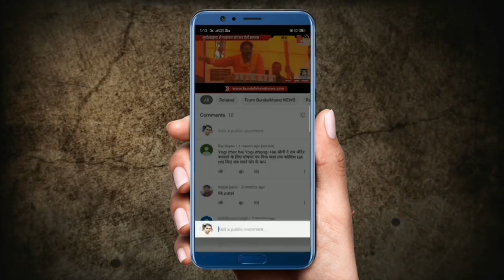बुन्देलखण्ड की बड़ी ख़बरें 30 AUG 2019 | Bundelkhand News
बुन्देलखण्ड की दिनभर की न्यूज़ जानने के लिए देखें ये वीडियो :

यूपी के बांदा में एक ऐसी अनोखी अदालत है जहां आरोपी को पांच पौधे लगाने की शर्त पर जमानत दी जा रही है। इसके लिए बाकायदा उसे न्यायालय में एक शपथ पत्र देना होता है और पौधरोपण के बाद उसकी फोटो कोर्ट में जमा करनी होती है। ऐसे अब तक एक दो मामले नहीं बल्कि करीब 500 आरोपियों को पिछले 15 दिन में जमानत दी जा चुकी है। यह कोर्ट है बांदा जिले के नरैनी तहसील का उपजिलाधिकारी न्यायालय जहां यहां की एसडीएम वंदिता श्रीवास्तव 151 चालान के तहत आने वाले शांतिभंग के मामलों में यह कार्रवाई करवा रही हैं। एसडीएम इस पर प्रकाश डालते हुए कहती हैं कि इसमे कानून के किसी प्रावधानों के साथ छेड़छाड़ नहीं कि गयी है बल्कि जमानत के साथ पौधरोपण की आवश्यक शर्त को सिर्फ जोड़ दिया गया है और लोग इसे मान भी रहे हैं। नरैनी एसडीएम की पहल के अच्छे परिणामों के बाद अब जिलाधिकारी ने इसे पूरे जिले में लागू करने के निर्देश जारी किए हैं।

बुंदेलखंड के जनपद बांदा में गांव-गांव में झोलाछाप डाॅक्टर जिंदगी देने की बजाय मौत बांट रहे है और स्वास्थ्य विभाग सब कुछ जानते हुए भी मौन बना रहता है। ताजा मामला शहर कोतवाली क्षेत्र का है जहां एक साढ़े तीन साल के बच्चे की गलत उपचार से मौत हो गई। पीड़ित ने घटना की जानकारी कोतवाली पुलिस को दी है।

धर्म नगरी चित्रकूट में मंदाकिनी,पैस्वनी एवं सरस्वती के पावन तट पर आज लाखों श्रद्धालुओं ने आस्था की डुबकी लगाने वालों का भारी जनसैलाब उमड़ पड़ा।श्रद्धालु कल से ही पुण्य की डुबकी लगाने और कामतानाथ की परिक्रमा करने पहुंचने लगे थे। आज धर्म नगरी चित्रकूट में लगभग 10 से 15 लाख श्रद्धालुओं ने मां मंदाकिनी में डुबकी लगाकर भगवान मतगजेंद्र नाथ में जलाभिषेक करने के बाद भगवान कामतानाथ की परिक्रमा लगाई।श्रद्धालुओं ने बताया कि साफ सफाई की व्यवस्था बहुत सही नहीं थी लेकिन सुरक्षा व्यवस्था के पुख्ता इंतजाम किए गए हैं।

केन नदी के किनारे रेलवे के आउटर सिग्नल के समीप एक व्यापारी की ट्रेन से कटी हुई लाश मिली है। मामला आत्महत्या का बताया जा रहा है।
घटना शहर कोतवाली अंतर्गत क्योटरा मोहल्ले में शुक्रवार की है। शहर के छोटी बाजार मोहल्ले का निवासी चुन्नीलाल (60) सवेरे माॅर्निंग वाॅक पर निकला था। जिसकी लाश रेलवे पट्टी में मिलने पर हड़कंप मच गया है। सिविल पुलिस ने शव को कब्जे में लेकर पोस्टमार्टम को भेज दिया है। इस संबंध में मृतक के बेटे विनय कुमार से बात की गई तो उसने बताया कि घर में किसी से कोई बातचीत नहीं हुई है मैं उनका इकलौता पुत्र हूं। सवेरे पुलिस ने घटना की जानकारी दी है। आत्महत्या क्यों की है इसकी जानकारी नहीं है। बेटे ने यह भी बताया कि कुछ दिनों से बीमार चल रहे थे। इसी बात से परेशान रहते थे।

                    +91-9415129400